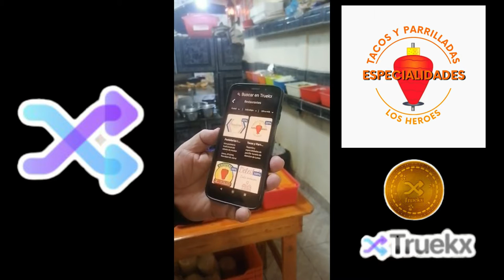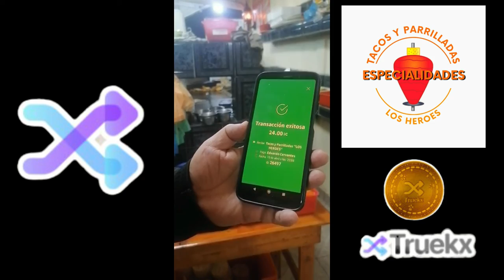"TRUEKX" TAQUERIA Y PARRILLADAS "LOS HEROES" VEN A DISFRUTAR Y AHORRAR USANDO TUS TRUEKX COINS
TRUEKX ES UN MOVIMIENTO ECONOMICO SOCIAL QUE DA INICIO EN MEXICO (JALISCO) EN MARZO 2019 EN PANDEMIA CON EL UNICO OBJETO DE INCENTIVAR LA ECONOMIA DE LOS MEXICANOS CON O SIN UN NEGOCIO PROPIO, POR SU  EXCELENTE MODELO A SIDO ADOPTADO POR MUCHOS COMERCIANTES EN MUCHAS AREAS DE NEGOCIO,  INICIANDO EN ZAPOPAN JAL. GUADALAJARA JAL. PRINCIPALMENTE EN JALISCO MEXICO, BUSCAMOS REPLICAR ESTE MOVIMIENTO EN TODO MEXICO SE TRATA DE UNA APLICACION Y DEL USO DE UNA CRIPTOMONEDA (MONEDA DIGITAL) QUE PERMITE USARLA EN UN PORCENTAJE (ASIGNADO POR EL VENDEDOR) COMO PARTE DEL PAGO PARA LA ADQUISICION DE UN PRODUCTO O UN SERVICIO, ESTAS MONEDAS REPRESENTAN DINERO EN EFECTIVO MISMO QUE PODRA SER UTILIZADO DE LA MISMA MANERA DENTRO DE LA COMUNIDAD TRUEKX EN MUCHOS ESTABLECIMIENTOS DE PRODUCTOS Y SERVICIOS: DENTAL, PASTELERIAS , BOUTIQUES, TAQUERIAS , RESTAURANTES, PAPELERIAS, ESTETICAS, CONSULTAS MEDICAS ETC., TODOS LOS COMERCIANTES PODRAN SER CONTACTADOS DIRECTAMENTE A SU TELEFONO DE WHATSAPP ASIGNADO POR ELLOS Y SERA SU NUMERO DE IDENTIFICACION DENTRO DE NUESTRO ECOSISTEMA, LA APLICACIÓN PERMITE LLEVAR EL CONTROL DE SU BALANCE DE MONEDAS (TOKEN) TAMBIEN PODRA AFILIAR A MAS PERSONAS A TRUEKX RECIBIENDO UN BENEFICIO POR ELLO.
*AL SUMARSE A TRUEKX RECIBIRA 2000 MONEDAS Y 250 POR CADA REFERIDO AL SISTEMA

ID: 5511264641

*PASO 3 : RECIBE 2000 MONEDAS GRATIS!!